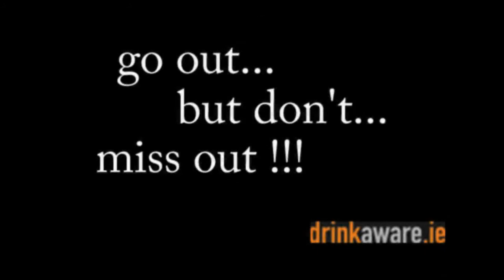Off Colour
DARE2BDRINKAWARE 2010